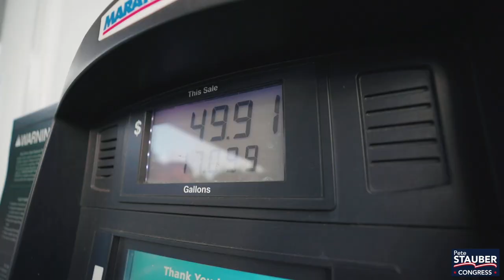Enough is Enough